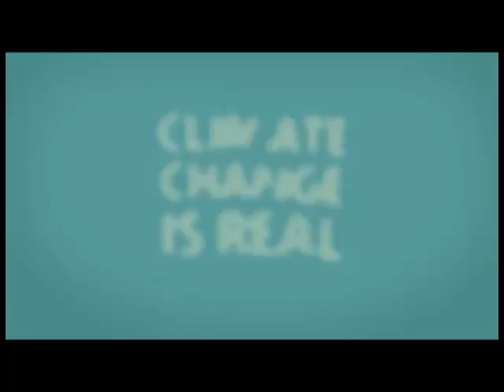UW Climate Change Video Contest - College Videos, Second Place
The University of Washington School of Environmental and Forest Sciences (SEFS) launched the first-ever UW Climate Change Video Contest in December 2014.  SEFS asked Washington state high school and undergraduate college students to show the world what climate change meant to them in three minutes or less. The top 10 video submissions were screened at Town Hall on May 15, 2015, and the winners were announced by a lively panel of judges—Annie Leonard, Dean Lisa J. Graumlich, Paul D. Miller (aka DJ Spooky) and Randy Olson. Cash prizes were awarded to the winning videos—$5,000 for first place and $1000 for second place.

Erfan Dastournejad
Shoreline Community College, Shoreline, WA

sefs.washington.edu

05/15/2015